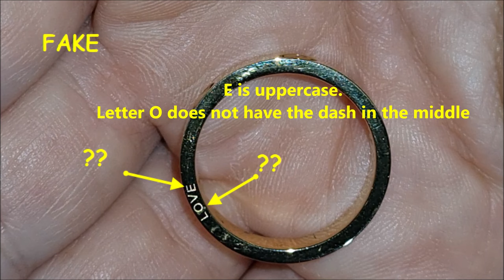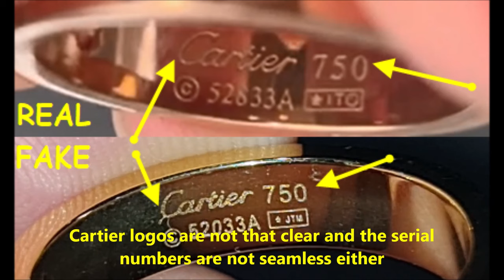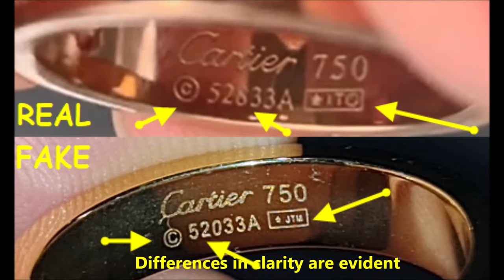Real vs Fake Cartier love ring. How to spot original Cartier gold ring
How do you spot a fake Cartier ring?
Image result for cartier love ring spot fake
How To Spot Fake Cartier Jewelry?
Genuine Cartier jewelry will be cleanly stamped with even spacing and correct spelling. ...
While the exact stamping for authentic Cartier jewelry can vary, modern jewelry will be stamped with Cartier's logo, the jewelry's metal type and a unique serial number.

Cartier is a brand of luxury which delivers what they promise: high-quality, lasting luxury products, and they are the most known for their Love products, including the bracelet and the ring.

This post is presenting you with a guide on how to spot a fake Cartier Love ring in just a few simple steps to follow.

How can you tell if a Cartier Love band is real?
Every Cartier Love bracelet is stamped with a “hallmark” that indicates the metal quality. Love Bracelets made out of 18K gold are stamped with 18K, 750 or sometimes both numbers. Platinum Love Bracelets, meanwhile, are marked with the numerals 950.

What does the Cartier Love symbol mean?
Image result for cartier love logo
Ultimately, the Cartier Love Bracelet was created as an industrial piece and a symbol of love to one's paramour, in place or in conjunction with an engagement ring. “What modern people want are love symbols that look semi-permanent,” Cipullo said.

How do I find my Cartier ring serial number?
Engraving found on the caseback or clasp should be professional, crisp, clear and neatly laid out. Most modern Cartier jewelry will be stamped with the Cartier logo, the metal type and a serial number.

How can you tell a real Cartier from a fake?
Turn your timepiece over, and you should notice the following details:
The Cartier logo.
The declaration that the watch is “Swiss made”
The words “water resistant”
A four-digit model number.
An eight-character serial number with two letters and six digits.